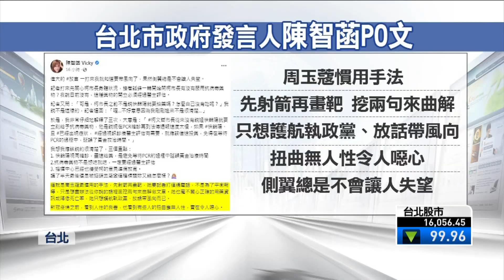嗆柯文哲「為何不用藥」 陳智菡反批周玉蔻：帶風向噁心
台北市長柯文哲確診後，遭到資深媒體人周玉蔻質疑「為什麼不立刻吃Paxlovid，不是說不吃會死很多人嗎」，但這番言論卻引來台北市政府發言人陳智菡抨擊，強調抗病毒藥物得經過醫生評估，不是想吃就吃，專業醫師也證實這樣說法，讓陳智菡痛批周玉蔻是刻意曲解，根本只想護航執政黨、放話帶風向。